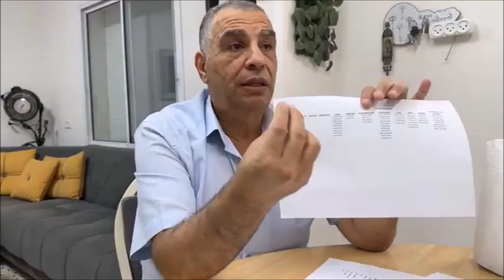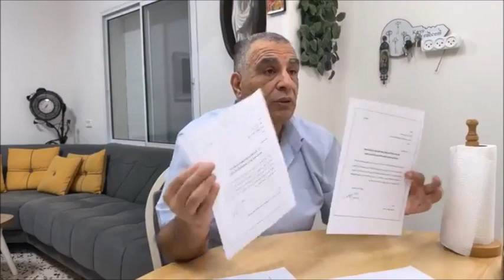ترشيحا- لقاء مع المرشح البير اندراوس (عضوية ورئاسة- 24.7.2023 زهير متى-موقع جبلنا